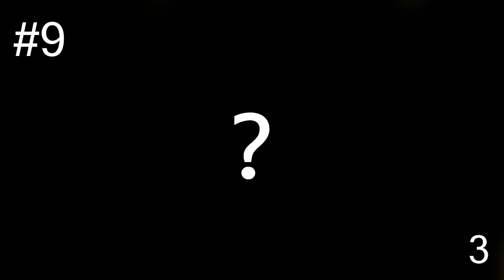Who Sings First? Little Mix